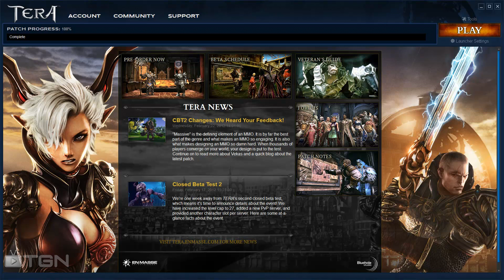★ Tera US Closed Beta Testing 2 LIVE Server - Arachnaea PVE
covering Beta and other MMO news with the fans.  And being awesome.

TWITCH.TV/TOWELLIEE